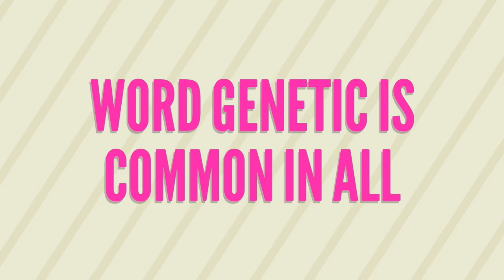TRICK |HARDY WEINBERG EQUILLIBRIUM